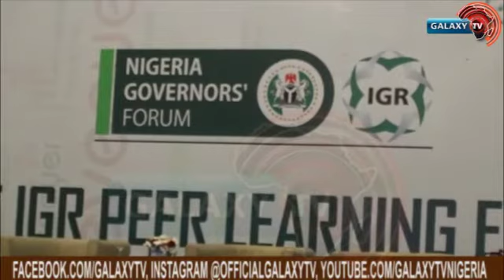NGF Tax-for- Service Policy Research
The Nigeria Governors’ Forum Secretariat held its 7th Internally Generated Revenue Peer Learning Event and launched the Tax for Service Policy Research on Wednesday, the 29th of September at Transcorp Hilton Hotel, Abuja.